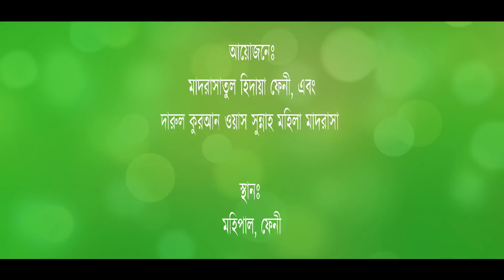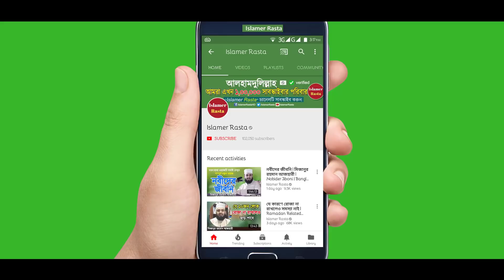৭টি বাতিল দল সম্পর্কে জানুন | নিজের ঈমান বাঁচাতে ওয়াজটি দেখুন | Bangla Waz by Dr Imam Hossain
Shaikh Dr Mufti Imam Hossain New Waz 7ti Vhul Torika Somporke Waz. New Islamic Video Lecture by Mufti Dr Imam Hossain. New Bangla Waz Mahfil Bangla Full Waz or Islamic Seminar at Mufti Mohammad Ali Madrasha in Feni City.

মুফতি মুহাম্মদ আলী কতৃক প্রতিষ্ঠিত মাদরাসাতুল হিদায়া ফেনী ও দারুল কুরআন ওয়াস সুন্নাহ মহিলা মাদরাসা এর উদ্যোগে আয়োজিত ইসলামী কনফারেন্স এ আলোচনা পেশ করেন শায়খ ড. মুফতি ইমাম হোসাইন সাহেব। আলোচনায় উঠে আসে এমন সাতটি দলের বিবরণ যারা মানুষকে জাহান্নামে নেওয়ার জন্য মাঠে নেমেছে। এই দলগুলোর ব্যাপারে সাবধান থাকতে হবে। বিস্তারিত হুজুরের মুখেই শুনুন।

Lecturer: Shaikh Dr Mufti Imam Hossain
Date: 21/1/2021
Location: Mohipal, Feni
আলোচকঃ শায়খ ড মুফতি ইমাম হোসাইন
তারিখঃ ২১/১/২০২১ ইং
স্থানঃ মহিপাল, ফেনী

►শায়খ আহমাদুল্লাহ নতুন ওয়াজ শুনে অন্তর নরম হয়ে যায় ইনশাআল্লাহ্‌ | Bangla Waz New by Shaikh Ahmadullah

►শায়খ আহমাদুল্লাহ নতুন ওয়াজ | হিংসা এবং রাগ এক ভয়ানক পাপ | Bangla Waz Mahfil | Shaikh Ahmadullah Waz

►দুনিয়ার ফাঁদ পরকাল ভুলিয়ে দেয় | কবরে কি কি নিবেন একটু ভাবুন | Bangla Waz Mahfil | Aziz Al Kawser

►নতুন ওয়াজটি শুনে ঈমান মজবুত হয়ে গেলো | Surah Al Ankabut Tafsir | Bangla Waz | Mamun Hossain Habibi

►নতুন বছরের নতুন ওয়াজ | হযরত লোকমান (আঃ) এর জীবনী থেকে ৪টি উপদেশ | Bangla Waz | Molla Nazmul Hasan

►কুরআন কেন দুনিয়ায় এলো অনেক মুসলমান জানেই না | Bangla Waz | Dr Mufti Abul Kalam Azad Bashar

►যার বয়ান শুনলে কঠিন অন্তরও নরম হয়ে যায় | Bangla Waz | Surah Fil Tafsir | Mufti Musleh Uddin Kawsari

►দ্রুত ধ্বংস হবে পৃথিবী - আসবে মহা-প্রলয় | New Waz | Bangla Waz | Waz Bangla | Hafez Ahmad Ali Molla

►মুহাম্মদ (সাঃ) সম্পর্কে নতুন ওয়াজটি শুনে কলিজা ঠান্ডা | Bangla Waz | Hafez Ahmad Ali Molla | New Waz

►নতুন ওয়াজটি শুনে কলিজা ঠান্ডা Bangla Waz by Molla Nazmul Hasan

►হুজুরেও কাঁদে শ্রোতাও কাঁদে | মুহাম্মদ (সাঃ) এর পরিচয় ও আমাদের করণীয় | Bangla Waz Abu Nasar Ashrafi

►জন্মের পর পরই শিশু কাঁদে কেন? সবার জানা দরকার | Why do Newborn Babies Cry | Mizanur Rahman Azhari